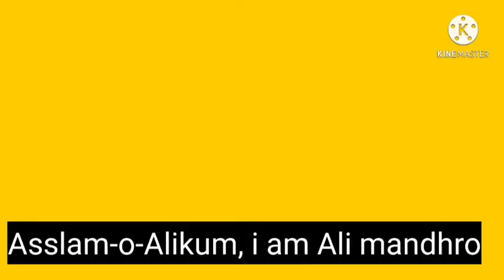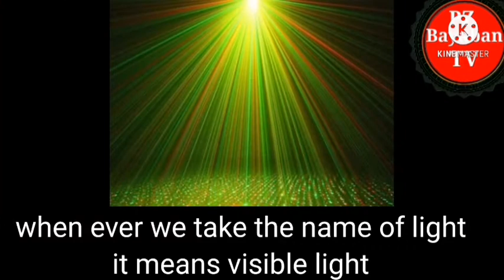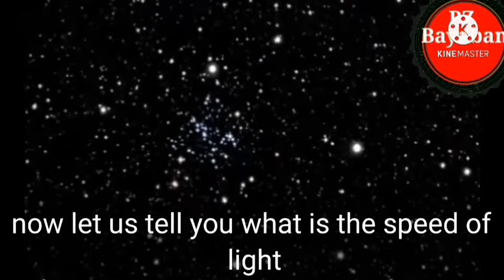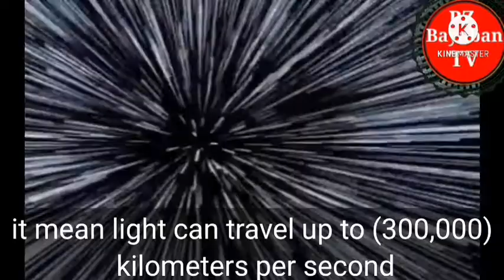what is the fastest thing of world / dunya ki tez tarin cheez kon si he / Mr NoBody-7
friends, hum ne is video men bataya he k dunya ki tez tarin cheez kon si he. yani k roshni, roshni ki raftar he (300,000) kilometers per second.

aur Awaz ke bary men bhi bataya he Awaz ki raftar he (1000) kilometers per hour.
dear vewers in this video we explain the difference between sound and light.
it also describes the speed of light and sound.
              Thankyou for coming to this   video
The fastest-thing-of-World
Ali-mandhro

.Ali mandhro
Mr Nobody 7